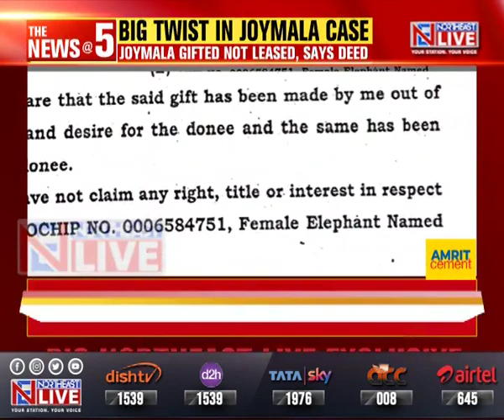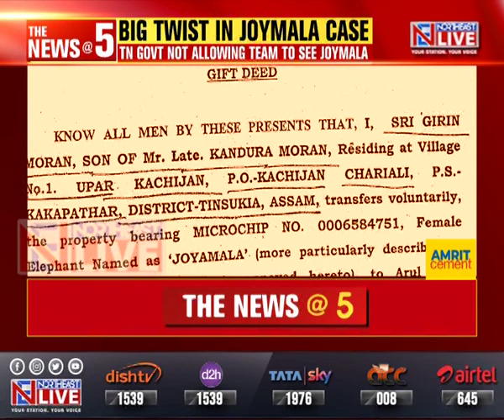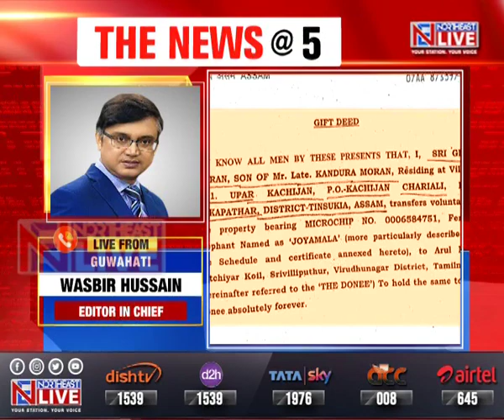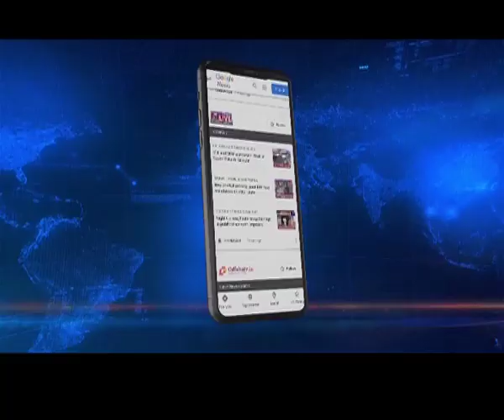New twist in Joymala controversy, elephant gifted not leased says Joymala’s ‘Gift Deed’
In what has come as a big twist in the ongoing Joymala controversy, a new gift deed doing the rounds shows that Joymala was actually gifted by the jumbo's original owner Girin Moran, and not leased. On your screen is the copy of the gift deed we have accessed. However, this comes in contrast of what Girin Moran had told the media earlier. He said yesterday that he had agreed to send Joymala on lease to the temple since it was becoming impossible for him to feed the animal in the aftermath of the Supreme Court ban on felling of trees across the region in 1995.